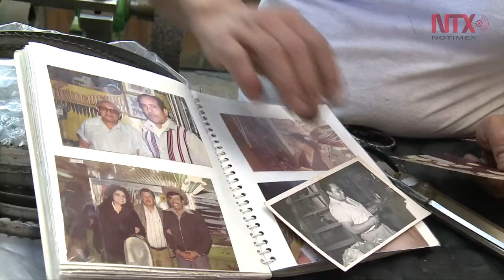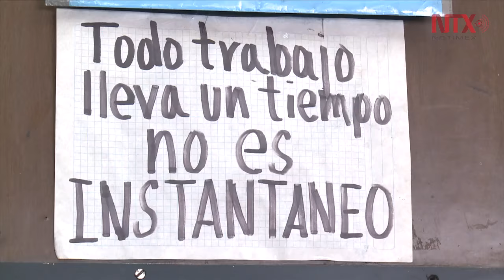Afilador, oficio imprescindible para el desarrollo cotidiano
Sin perder su carácter artesanal, la afiladora Leura se ha adaptado a las nuevas tecnologías para continuar preservando uno de los oficios más longevos de la ciudad